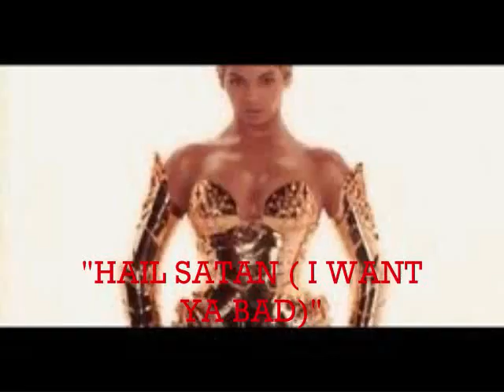idol 2011, romanegila 2011,Beyonce Backwards Messages (Sweet Dreams).mp4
idol 2011,  romanegila 2011,Beyonce Backwards Messages (Sweet Dreams)